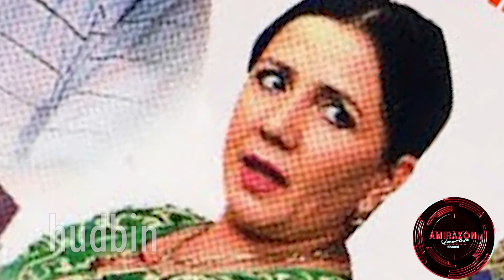[UzYTP] SAN'ATDAGI ZINO 4.1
Qancha ko'p parodiya bo'lsa, ommaviy axborot vositalari odamlarimizga haqiqiy parodiyalarni qanchalik ko'p yetkazsa, men hudbin sifatida ulardan minnatdor bo'laman
- hudbin

OGOHLANTIRISH: Bu noodatiy yumorik video kontent, videolar kimningdir shaxsiyatiga tegish yoki haqorat qilish maqsadida ishlangani yo'q. Videolar yumorik maqsadda ishlandi va faqatgina yumorik xulq-atvorga ega.